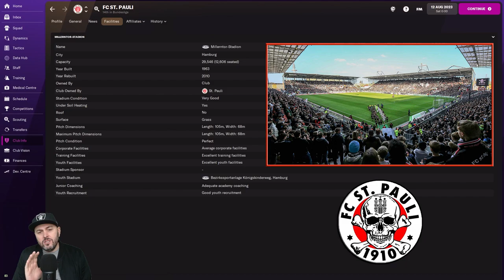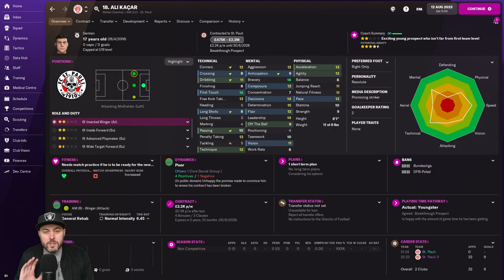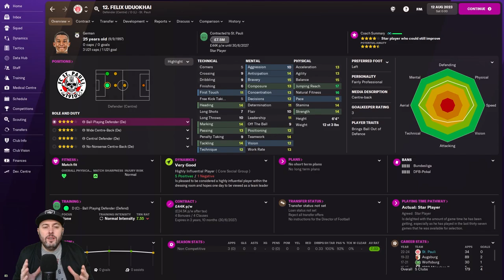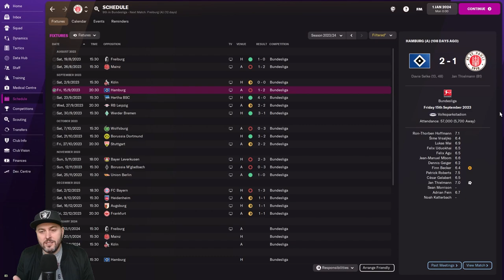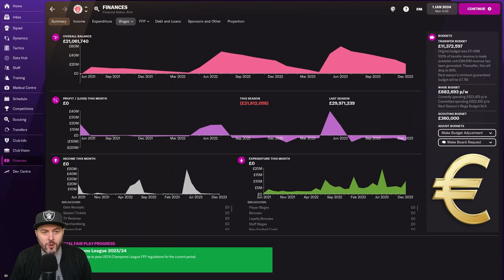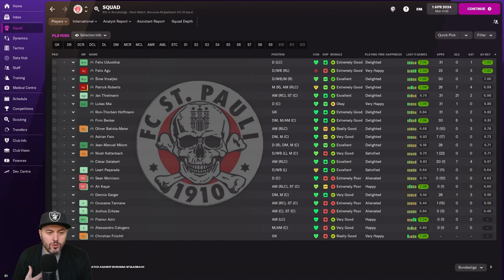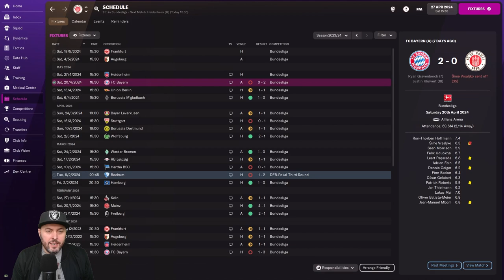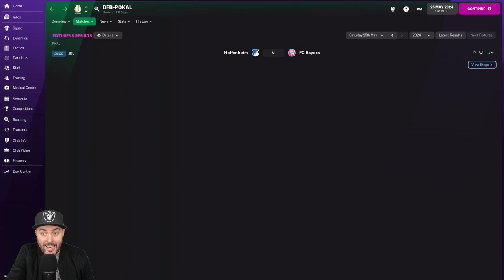FM22 - EP3 - Building FC St. Pauli - Football Manager 2022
Welcome to my new FM22 Building series. The second club I've decided to Build is the famous and cool FC St. Pauli from Hamburg Germany. In this FM2022 series I want to help smaller clubs rise to the top and hopefully win a major trophy before the series ends. After years of struggle and hardships and being in HSV's shadow can we win this club it's first major trophy and establish them in the Bundesliga. Over the next few years I hope to make the Brown and White become a German force and kings of Hamburg. Thank you for checking out this Football Manager 22 series. All links are in the description.